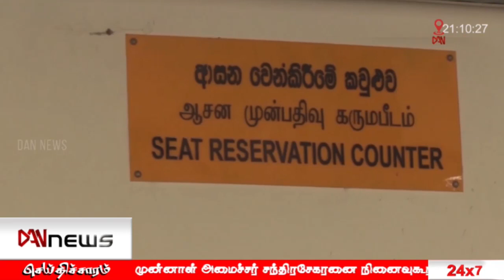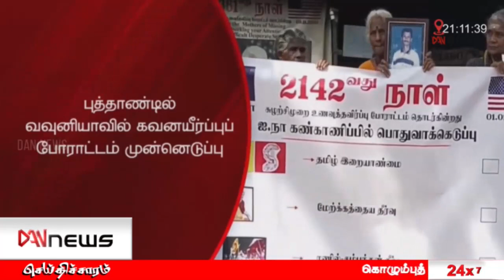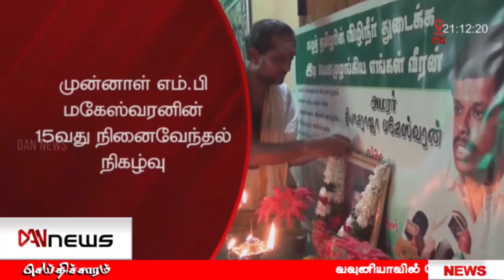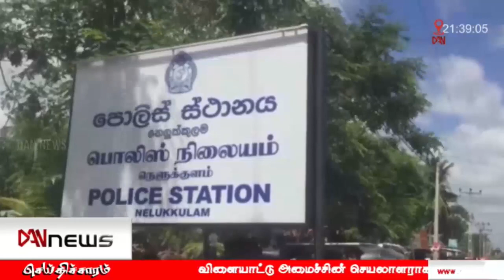டான் NEWS @ 09 செய்திகள் | 01.01.2023